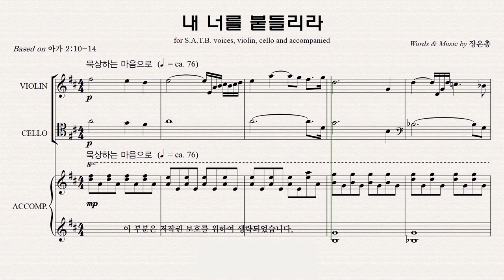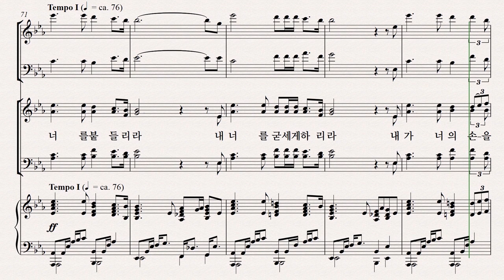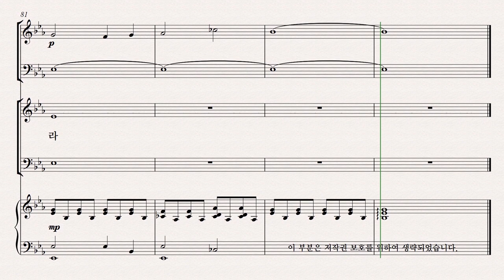[유빌라테] 유빌라테 명품성가 36집 파트연습 '내 너를 붙들리라' - Tenor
유빌라테 명품성가 36집 파트연습 '내 너를 붙들리라' - Tenor